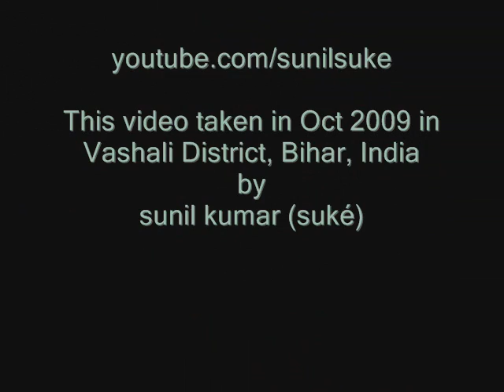chhath pooja 01